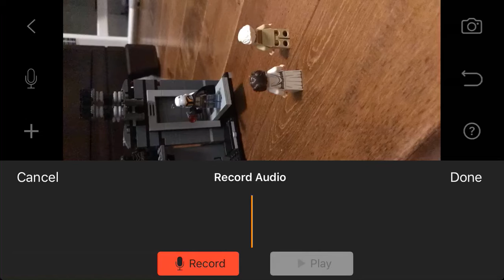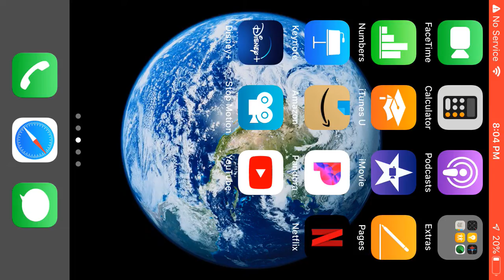LEGO stop motion 1FPS